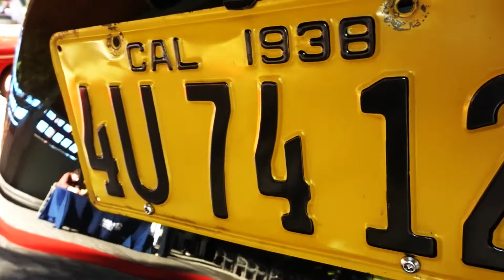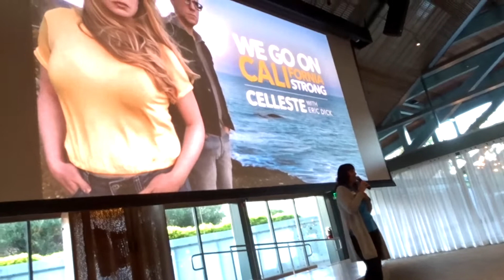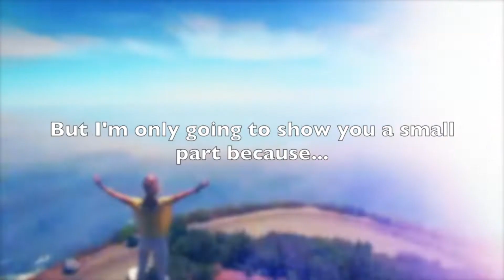CELLESTE SINGS LIVE FOR WILDFIRE RECOVERY - FIREBALL MALIBU VLOG 943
CELLESTE SINGS LIVE FOR WILDFIRE RECOVERY - FIREBALL MALIBU VLOG 943 - Pop Singer Celleste sings live in Malibu to raise funds with Habitat for Humanity for Wildfire Recovery. Featured new song is We Go On California Strong and Actor Tony Dow.

CELLESTE SINGS LIVE FOR WILDFIRE RECOVERY - FIREBALL MALIBU VLOG 943 - Pop Singer Celleste sings live in Malibu to raise funds with Habitat for Humanity for Wildfire Recovery. Featured new song is We Go On California Strong.